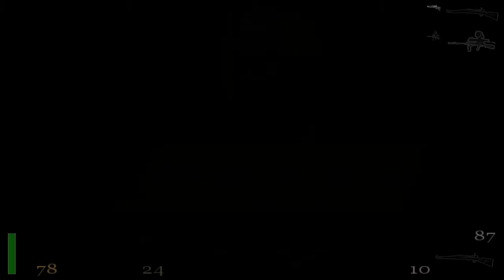Return to castle Wolfenstein I'M DEATH INCARNATE - Chateau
Chateau mission in of Return to castle Wolfenstein requires to explore and eliminate all enemies into this great peace of architecture in France. There is one high rank officer into one room to be wasted.